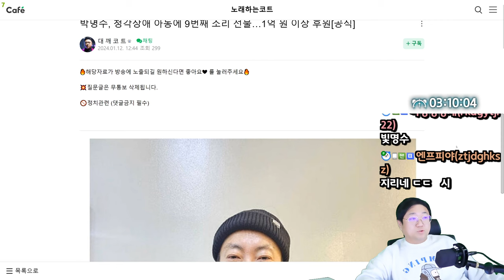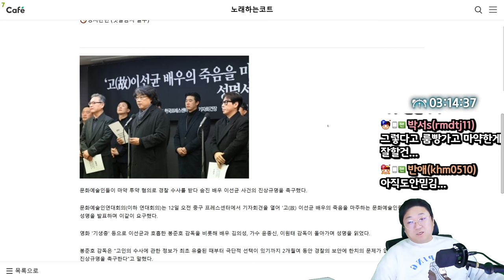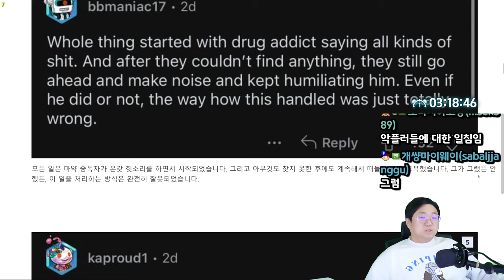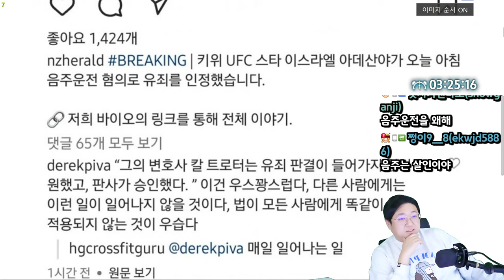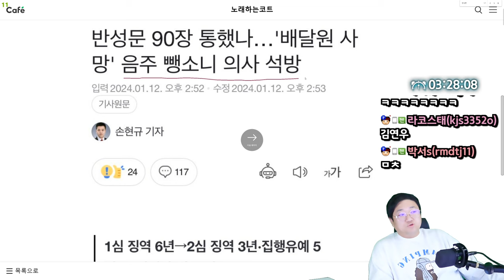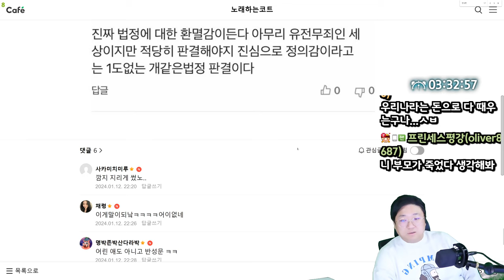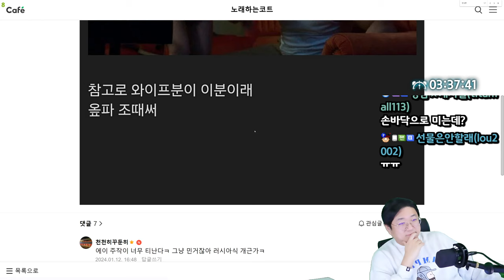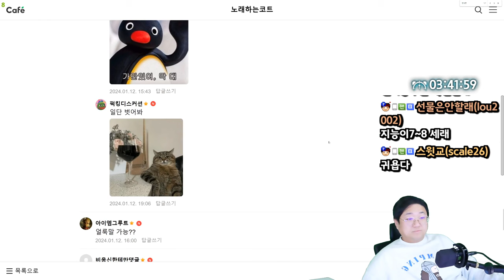음주운전 사망사고 내고 반성문 90장으로 집행유예 (24.01.12-4)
0:00 박명수 이선균사건 일침
1:08 문화예술인 진상규명 촉구
14:25 아데산야 음주운전
18:25 [썸네일] 반성문90장으로 집행유예
24:41 응꼬 드래곤볼
25:35 강아지도 삐질까
27:01 근엄해진 트럼프 막내아들
27:44 딱밤 맞고 안울면 술약속허락해준다는 와이프
28:55 헬스장 화장실 ㅎㄷㄷ
29:59 못길들이는 동물이없는 좆간

[음원출처]